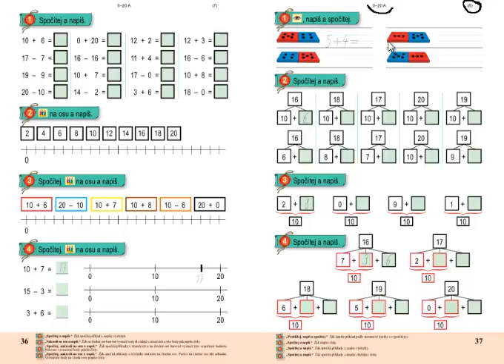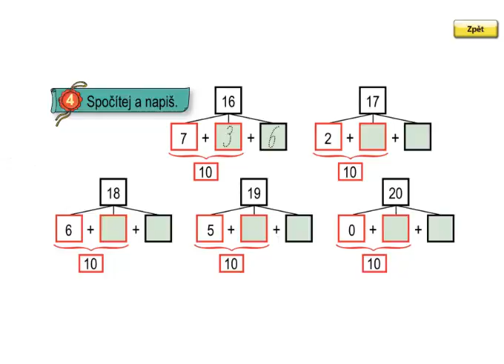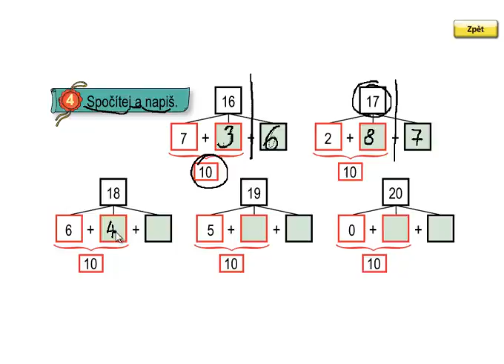Matýskova matematika 3.díl, strana 37, cvičení 1,2,3,4